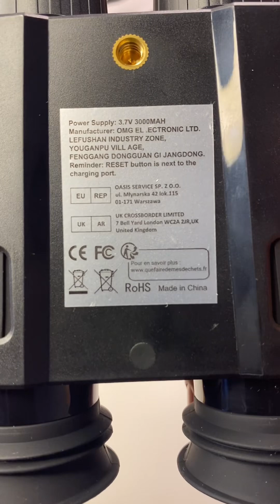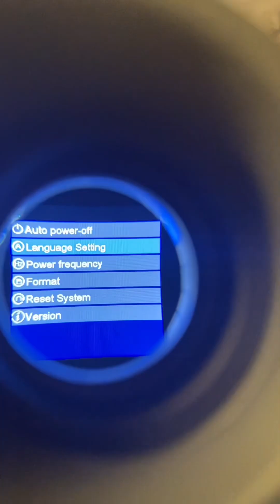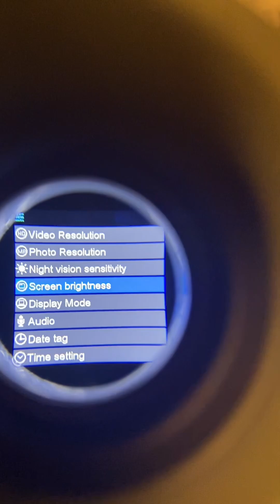Unboxing NV8300 Night Vision